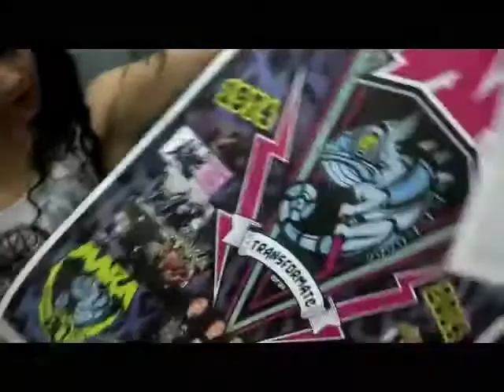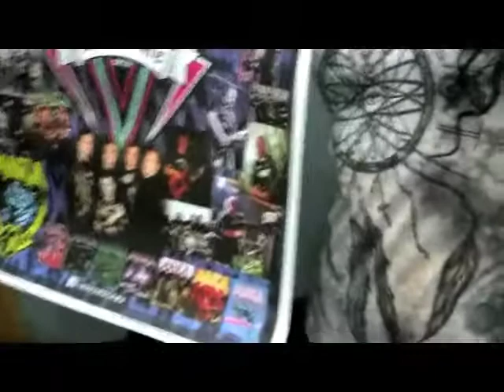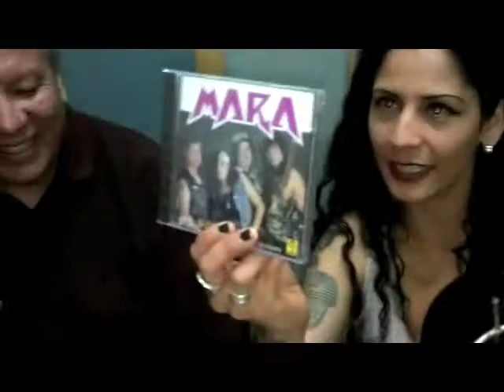RUTH MILCA-MARA entrevista en FUSIÓN ROCK en RADIO MEXIQUENSE